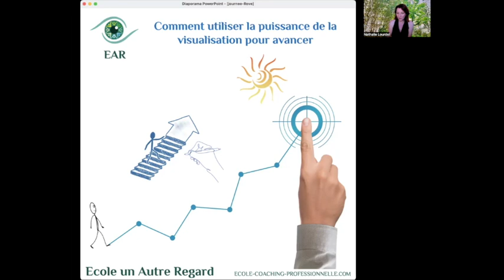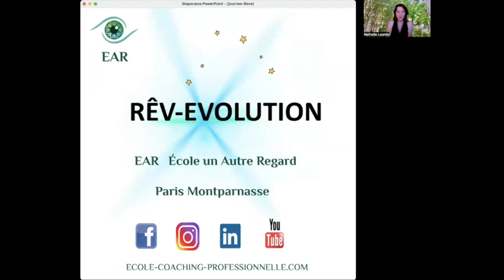Rêver loin pour avancer plus vite ?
Rêver c’est laisser l’imaginaire vagabonder, aller loin dans le futur idéal. Ça peut paraitre irréaliste, pas concret, utopiste. Et pourtant, sans rêve, sans vision difficile d’être motivé pour avancer et mettre de l’énergie dans des actions parfois couteuses ou qui demande un engagement fort.
Se reconnecter à ses rêves, à son envie profonde, c’est ce qu’utilisent les coachs intégratifs qui accompagnent leurs clients à se reconnecter Corps-Cœur-Cerveau. Visualiser la lune que je veux atteindre me permet de planifier, d’avoir un cap à suivre.
Rêver augmente l’agilité, même si le chemin est tortueux comme je visualise l’étoile vers laquelle je veux aller, je garde le cap.
Rendez-vous pour
EAR école de coaching un AutreRegard, accompagne les rêves et leurs réalisations

EAR : École de coaching un AutreRegard

Venez découvrir le coaching intégratif une journée pour visualiser votre chemin de vie, vous projeter dans un avenir inspirant

Envie d’évoluer professionnellement : nos formations sont atypiques innovantes pour les HPI, Haut-potentiel émotionnel, neuro-atypique, HP…
Pour devenir Coach intégratif